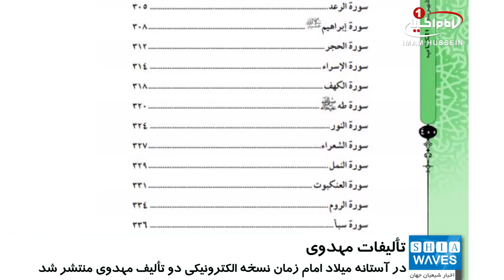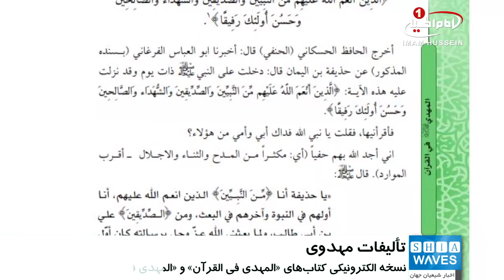انتشار نسخه الکترونیکی تألیفات مرجعیت شیعه در موضوع امام زمان عجل الله تعالی فرجه الشریف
نسخه الکترونیکی تألیفات مرجعیت شیعه در موضوع امام_زمان عجل الله تعالی فرجه الشریف منتشر شد.
با فرا رسیدن میلاد حضرت ولی_عصر عجل الله تعالی فرجه الشریف، نسخه الکترونیکی دو تألیف مرجع عالیقدر در موضوع امام زمان عجل الله تعالی فرجه الشریف آماده ارائه شد.
بنا به گزارش مسئولان پایگاه اطلاع رسانی دفتر آیت_الله_العظمی_شیرازی مدظله، نسخه الکترونیکی کتاب های ارزشمند «المهدی علیه السلام فی القرآن» و «المهدی علیه السلام فی السنة» به همت این پایگاه طراحی شده و در سالروز میلاد امام عصر ارواحنا فداه از طریق پایگاه اطلاع رسانی دفتر مرجعیت و فضاهای مجازی مرتبط با این دفتر ارائه گشت.
این دو کتاب ارزشمند شامل آیات و روایاتی در موضوعات مختلف مرتبط با امام زمان حضرت_مهدی موعود علیه السلام از مصادر اهل_تسنن است که توسط مرجع عالیقدر آیت الله العظمی سید صادق شیرازی مدظله در کربلای معلی گردآوری شده و به چاپ رسیده است.